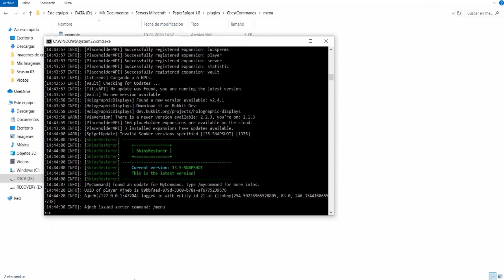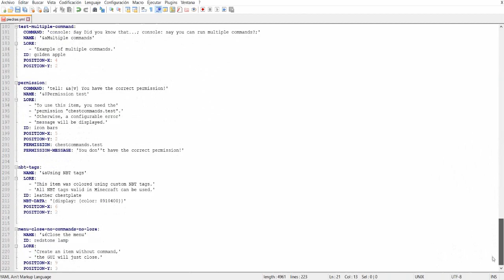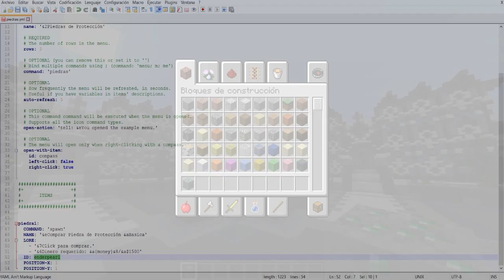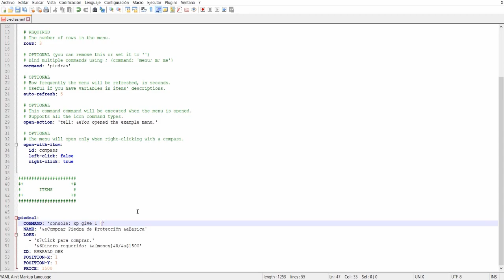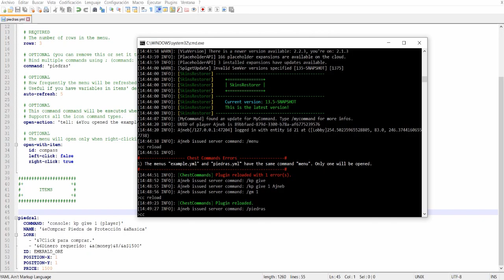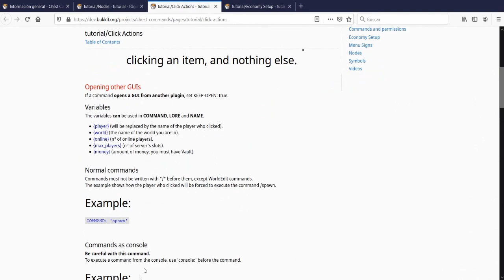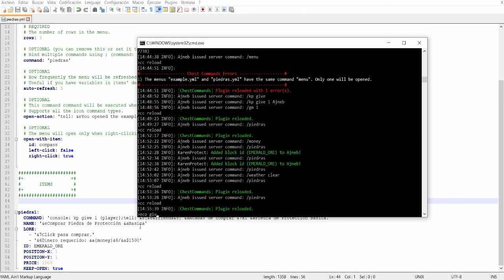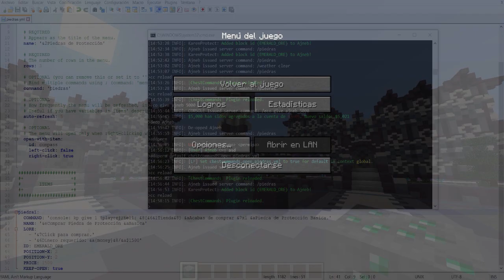PLUGINS para tu SERVIDOR de Minecraft - Como Vender Comandos (CHESTCOMMANDS)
Hola! Hoy les enseñare algo que me lo han preguntado muchisimo y es a vender comandos en una tienda de ChestCommands, aunque es probable que se pueda hacer con otros plugins de inventario tambien.

¿Por que querriamos vender comandos? Ejemplo, si queremos vender una piedra de protección, no nos sirve con solo vender una mena de carbón, las piedras de protección (en mi caso KarenProtect) tienen otras propiedades para ser consideradas piedras reales, como nombre, descripcion, encantamientos, etc. Es por esto que necesitamos darle la protección al jugador mediante un comando por consola. Para vender este comando entonces hacemos el inventario.

Sirve para todo tipo de casos, incluso para vender permisos, si quieres vender el acceso a Fly, debes hacer exactamente lo mismo pero el comando a ejecutar seria el que usas para dar permisos a los jugadores.

IMPORTANTE: El plugin lo actualizaron y cambiaron varias cosas, en vez de COMMAND ahora se usa una lista de ACTIONS. Aqui esta todo explicado

Codigos de los Colores:
&1 = Azul
&2 = Verde
&3 = Cyan
&4 = Rojo
&5 = Morado
&6 = Naranjo
&7 = Gris Claro
&8 = Gris Oscuro
&9 = Azul Claro
&a = Verde Claro
&b = Celeste
&c = Rosado
&d = Violeta
&e = Amarillo
&f = Blanco
&0 = Negro
&o = Cursiva
&l = Negrita
&n = Subrayado
&m = Tachado
&k = Random

MIEMBROS DEL CANAL:
* TheWalkerJosh
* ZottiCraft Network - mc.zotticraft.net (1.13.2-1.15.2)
* Karlelpro
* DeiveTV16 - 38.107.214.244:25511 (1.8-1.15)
* OlimpoCraft Network - olimpocraft.es (1.8-1.15)
* El aymac - play.mineduck.eu (1.8-1.15)
* CubitoLand Network - Cubitocraft.mcnetwork.me (1.8)